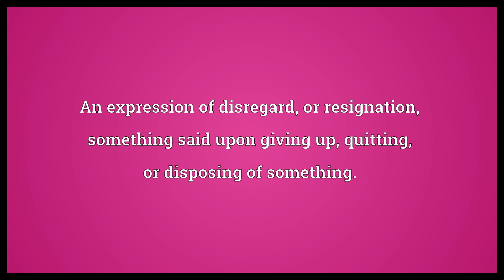So much for Meaning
Video shows what so much for means. An expression of disregard, or resignation, something said upon giving up, quitting, or disposing of something..  So much for Meaning. How to pronounce, definition audio dictionary. How to say so much for. Powered by MaryTTS, Wiktionary